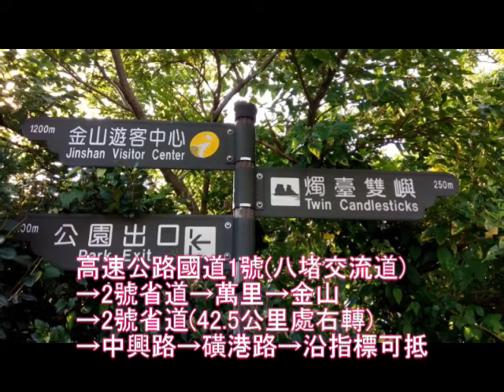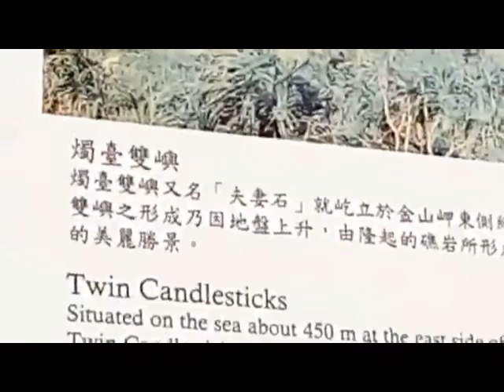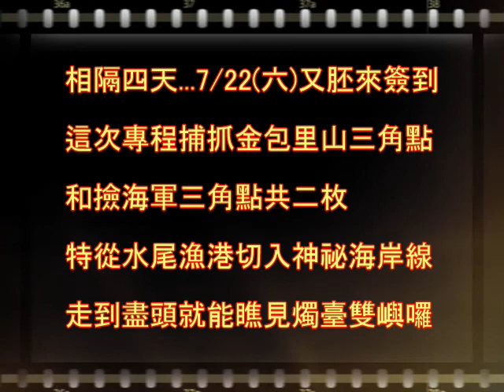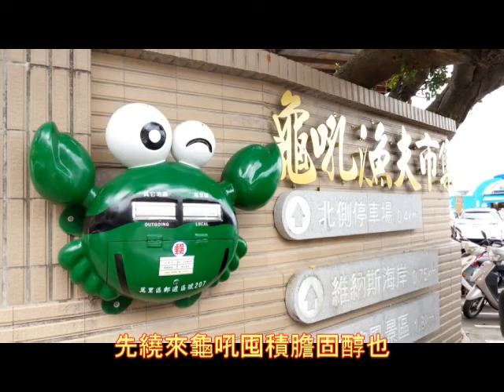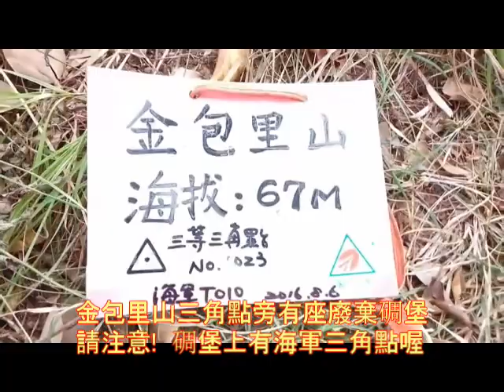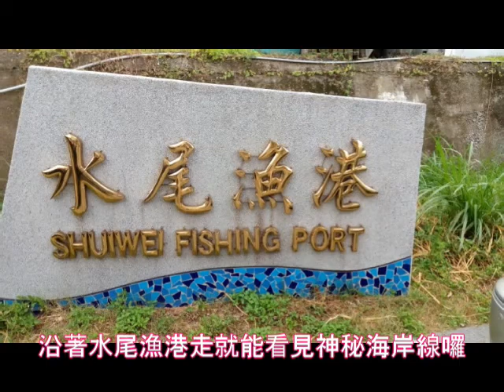二訪金山獅頭山-神秘海岸線燭臺雙嶼(金包里山三角點+海軍三角點)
2017/07/18+07/22..
共來訪二次金山獅頭山公園
第二次來訪專程來捕抓三角點
分別金包里山和海軍三角點
如有觸犯音樂著作權
勞請告知以便刪除~謝謝!!